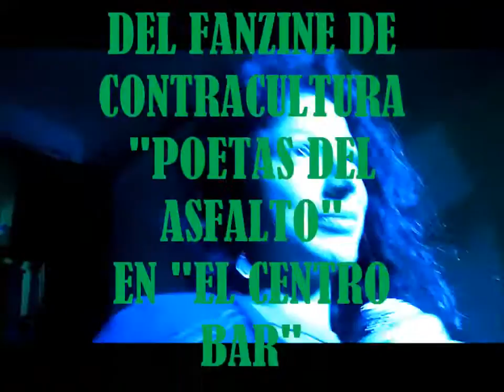"EUGENIA FELINI" & "LOS POETAS DEL ASFALTO" (16-7-2015)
POETA "EUGENIA FELLINI" CON "LOS POETAS DEL ASFALTO" EN LA PRESENTACIÓN DE LA EDICIÓN N° 102 DEL FANZINE DE CONTRACULTURA "POETAS DEL ASFALTO"" JUEVES 16 DE JULIO DEL 2015 ..EN EL CENTRO BAR